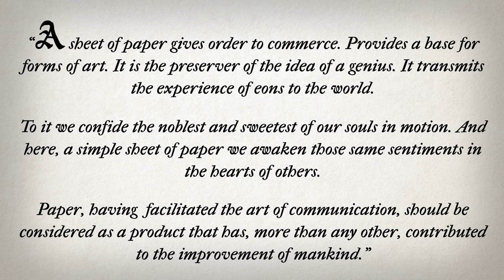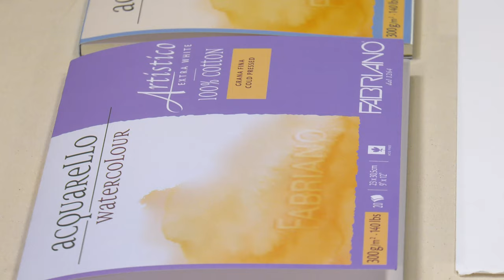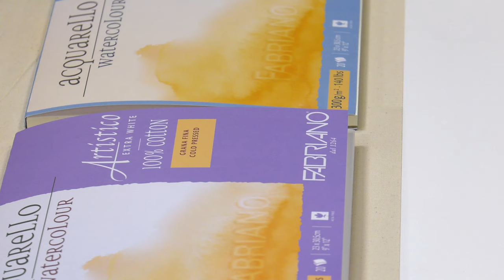A History and In-Depth Look at Fabirano Watercolor Paper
Curious about the history of watercolor paper? Join Pierre as he discusses the early days of watercolor paper as it was developed in the town of Fabriano, Italy, how the paper making process has changed over the years, and what makes Fabriano watercolor papers so special and such high quality.

The watercolor paper used in this video is the superior quality Fabriano Artistico. For a more economic, yet still high quality paper, check out the Fabriano Studio watercolor papers. Both are available in sheets, pads, or blocks.

Master-Quality Papers That Will Stand The Test Of Time!
Available both in Traditional and Extra White, Fabriano Artistico's 100% cotton rag watercolor papers are mould-made using cotton balls instead of stretched and beaten cotton fibers like other brands. This creates a more consistent and even water absorption over the surface, and makes it more strong and durable to withstand scrubbing, erasing, and all common watercolor techniques.

Now Available In Easy-To-Frame Sizes!
Fabriano Studio Watercolor Paper is made of 25% cotton and lignin free cellulose and is available in a lovely cold pressed or hot pressed surface. The paper is sized internally and externally, providing a paper surface that will hold up to vigorous painting while guaranteeing optimal absorbance. The paper is made up of 100% of E.C.F. pulp (Elemental Chlorine Free), from responsibly managed forests that are respectful of environmental standards. It is a fantastic sheet for artists at all skill levels seeking high-quality paper at a modest price. Fabriano Studio Watercolor Paper is perfect for watercolor, gouache, tempera, acrylic, ink, charcoal, and drawing.